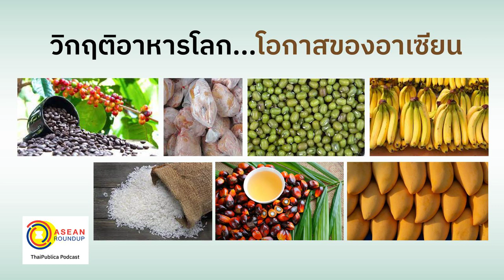ASEAN Roundup EP65 วิกฤติอาหารโลก โอกาสของอาเซียน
วิกฤติที่เป็นผลมาจากสงคราม รัสเซีย-ยูเครน กระทบไปทั่วโลก โดยเฉพาะในสหรัฐฯและยุโรปที่ต้องพึ่งพิงการนำเข้าวัตถุดิบอย่างต่อเนื่อง ในขณะที่ประเทศผู้ส่งออกรายใหญ่ต้องหันมามุ่งเน้นการผลิตเพื่อให้เพียงพอต่อการบริโภคภายในประเทศของตัวเองอย่างหนักเช่นกัน

คุณไพบูลย์ พลสุวรรณา   อดีตประธานกลุ่มอุตสาหกรรมอาหาร  สภาอุตสาหกรรมแห่งประเทศไทย ชี้ในภาวะวิกฤตนี้ถือเป็นโอกาสของประเทศในกลุ่มอาเซียน ที่จะต้องผนึกกำลังต่อรองให้เข้มแข็งเพื่อเจาะตลาดสหรัฐฯและยุโรปในห้วงนี้ให้ได้  โดยพึ่งพิงวัตถุดิบหลักที่จะมีความอุดมสมบูรณ์  รวมถึงความเชื่อมโยงด้านการขนส่งที่เป็นจุดแข็งของแต่ละประเทศ คือ
สปป.ลาว เส้นทางการขนส่งทางรางที่เชื่อมโยงโดยตรงกับจีน
กัมพูชา เน้นส่งออกน้ำตาล
เมียนมา วัตถุดิบหลักที่มีปริมาณและศักยภาพเพียงพอที่จะส่งออกคือ  ข้าว และสินค้าประมง
เวียดนาม อาศัยเส้นทางขนส่งทางเรือ
ไทย หากเทียบกับในกลุ่มประเทศอาเซียน ถีอว่ามีความพร้อมที่สุดในการที่จะเป็นผู้นำอาเซียนในการเปิดตลาดส่งออกอาหารทั้งในรูปแบบสินค้าเกษตรขึ้นปฐมภูมิและสินค้าเกษตรที่แปรรูปแล้ว  ไปยังตลาดสหรัฐฯและยุโรป  ในช่วงวิกฤติอาหารของโลกได้ไม่ยาก